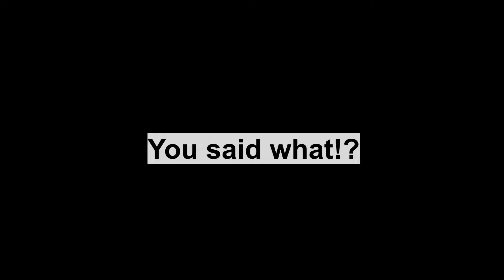Battle Arena at Weenie Hut Jr? | Smash Bros Ultimate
Just to let you know this is part 1 out of 3!